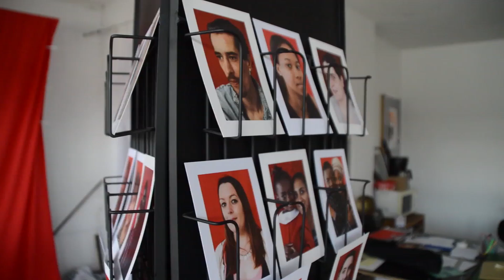L'image en commun, bande annonce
BANDE ANNONCE du film L'image en commun (64')

En septembre 2015, Jacques Domeau installe un Cabinet Photographique dans le quartier de Maurepas à Rennes. Suite à sa disparition, un collectif d’habitants se démène pour continuer à faire vivre ce lieu artistique et convivial autour de l’image.